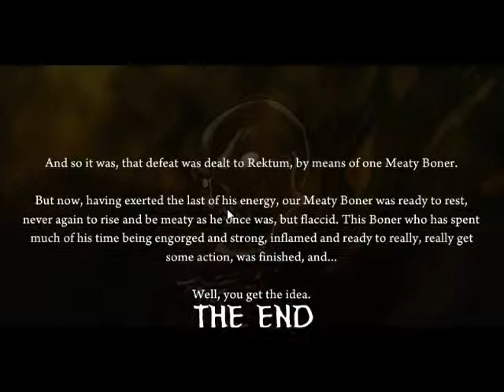MEATY BONERRRRRRR : Channel news update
i explain why i cant upload a new ep of rune factory or pokemon FR and ect but i hope you enjoy the make up for it